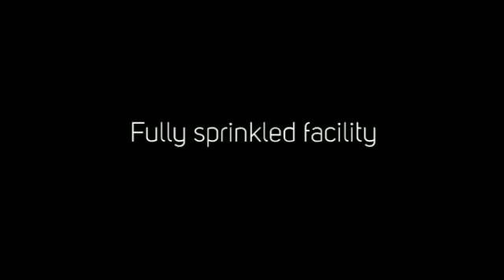INDUSTRIAL BUILDING FOR RENT/LEASE in Asheville, NC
INDUSTRIAL BUILDING - 12,050 SF
Asheville, NC

Located in the middle of the building. 10.5 x 9.5 door. 20' ceiling height.Following configurations available for lease at $1.90 per sf: 12,000 sf, and 24,000 sf. Offers 16' to 20' ceiling heights. Includes loading docks and drive-in doorsaccess Sprinkled area. Gated grounds. 240 3-phase power. Potential sale/leaseback for approximately 50% of building. Owner financing available. This property is also for sale.» Production and warehouse facility for sale or lease on 5.5 acres» Located 3/4 mile from I-40 at Exit 51, off Sweeten Creek Road» Available lease options include 11,820 SF, 12,050 SF, 23,870 SF» 16â to 20â ceiling heights with multiple loading dock access» Fully sprinkled facility with gated grounds